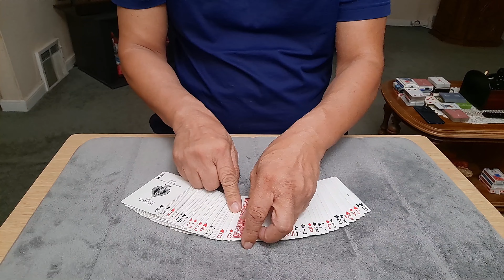F21 Magic Trick 2076 - Selected Card Only Face Down Card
Selected card - the only face down card after shuffling half of deck face up and half of deck face down.